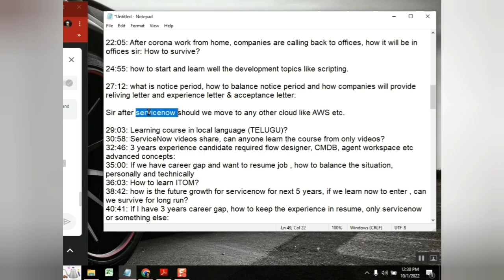ServiceNow trend for next 5 years || Why to choose servicenow as a career option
ServiceNow trend for next 5 years
Why to choose servicenow as a career option
This video is must watch for job seekers to understand the expectation to get the job.

servicenow developer,
servicenow integration,
servicenow training,
servicenow helpdesk,
servicenow adda,
servicenow admin interview questions and answers,
servicenow api,
servicenow application development,
servicenow atf,
servicenow architecture,
servicenow basic,
servicenow bangalore,
servicenow branding,
servicenow cmdb,
servicenow catalog,
servicenow company,
servicenow change management,
servicenow csm,
servicenow client script,
servicenow community,
servicenow discovery,
servicenow demo,
servicenow developer salary in india,
servicenow edureka,
servicenow explained,
servicenow events,
servicenow employee center,
servicenow esignature,
servicenow grc,
servicenow gyan,
servicenow grc demo,
servicenow gliderecord,
servicenow glideajax,
servicenow github,
g_scratchpad servicenow,
atul g servicenow,
servicenow hrsd,
servicenow hyderabad,
servicenow hindi,
servicenow itsm,
servicenow in telugu,
servicenow interview,
servicenow javascript,
servicenow job opportunities,
servicenow jobs,
servicenow java,
servicenow job interview questions,
servicenow kida,
servicenow knowledge management,
servicenow knowledge,
servicenow learning,
servicenow ldap,
servicenow notifications,
servicenow now mobile app,
servicenow navigation,
servicenow now mobile app configuration,
servicenow orchestration,
servicenow overview,
servicenow portal,
servicenow ppm,
servicenow portal development training,
servicenow projects,
servicenow platform overview,
servicenow reports,
servicenow support,
servicenow scripting,